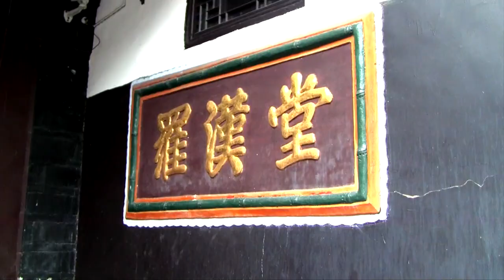揚唐仁波切成都朝聖/ Yangthang Rinpoche in Chengdu/ 4mins30secs/ Rayonner Films 2015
這部四分半鐘的短片包括了兩個段落：第一部分是仁波切朝訪成都的寶光寺，第二部分是成都的文殊院，參訪的時間均為2015年的八月24日．
This 4mins30secs short video includes two parts in which Yangthang Rinpoche paid a visit to two famous temples in Chengdu of China for pilgrimage. This was filmed on Aug.24, 2015.
Rayonner Films CHINA 2015